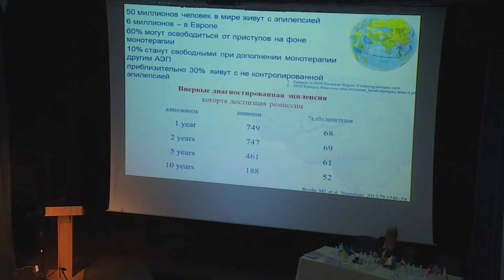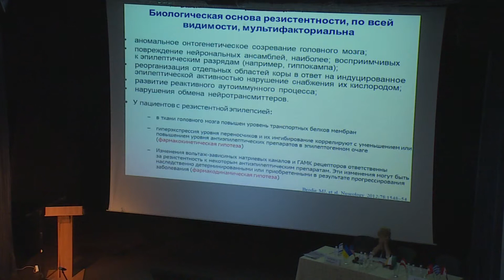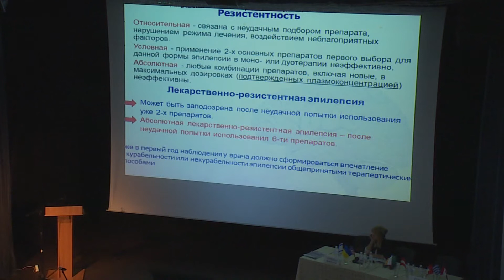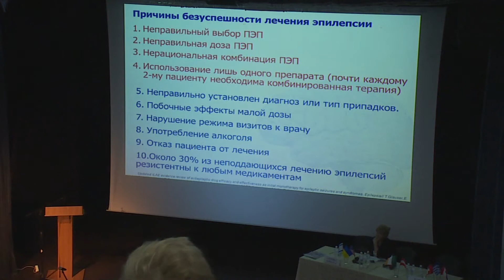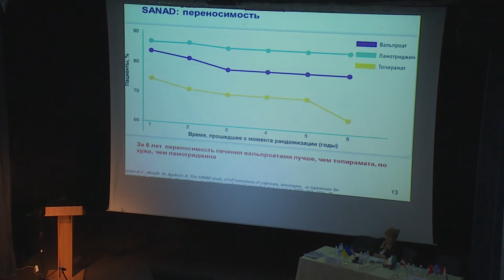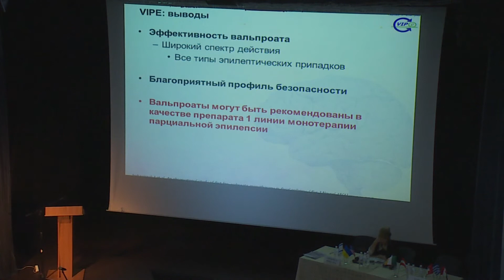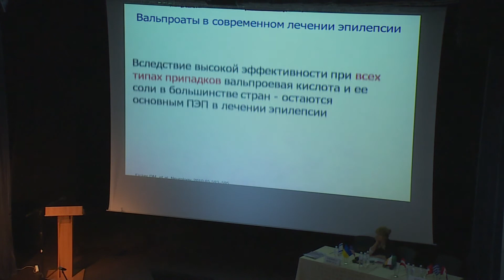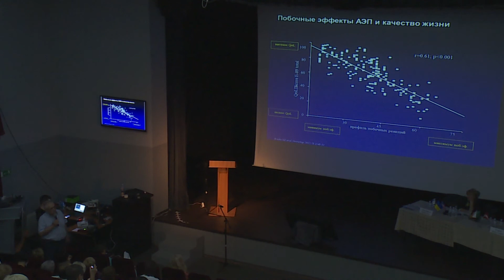XXIII Науково-практична конференція УПЕЛ. Спікер - Юрій Горанський. Одеса. 17.05.2019 р.